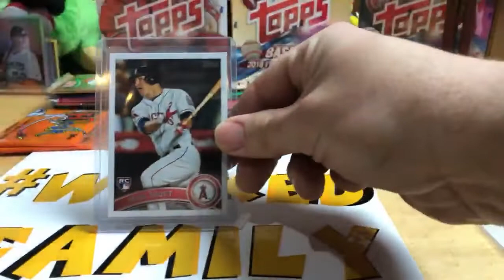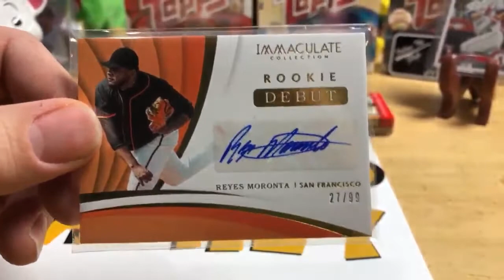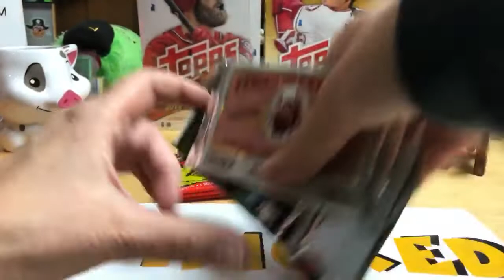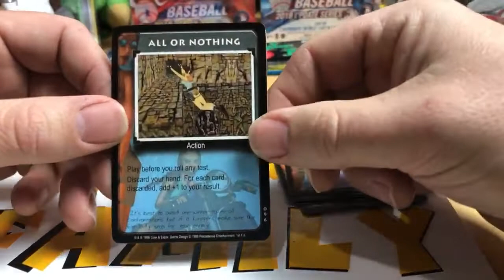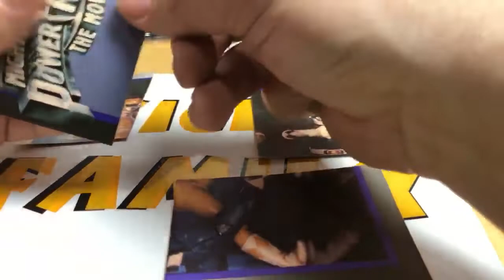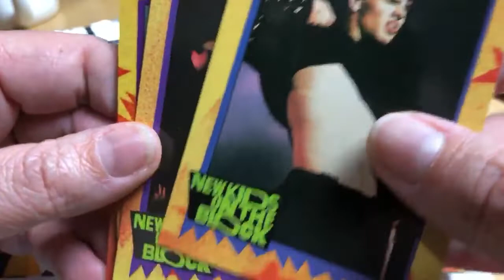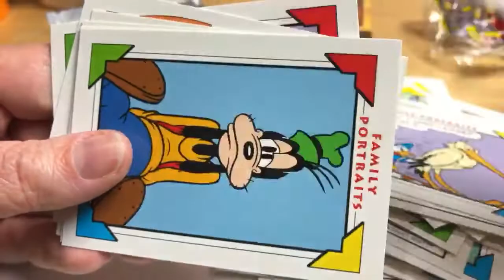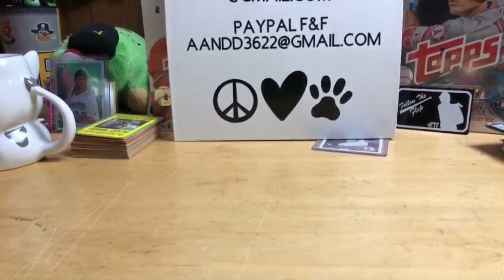Wicked's Weird Wednesday With Ms. Wicked Winner: Goomba Joey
2019 Donruss 3 Box Break

Wicked Discounts
Scottdale Pa
15683